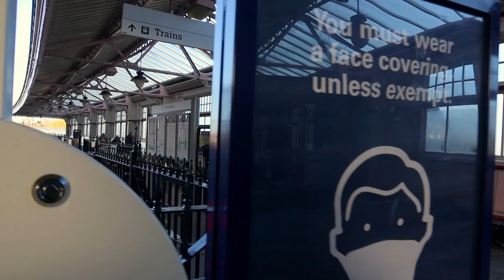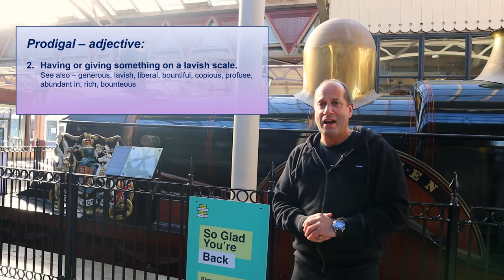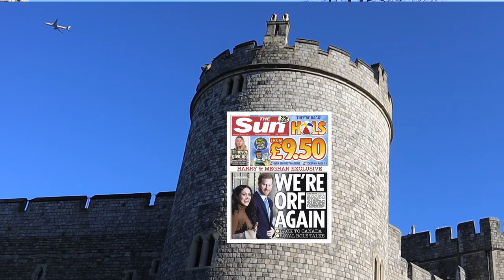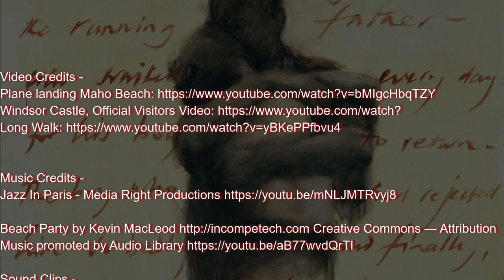Stories with Steve: The Prodigals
You know the he story of the Prodigal Son or should that be the Prodigal Father...A humorous retelling of Jesus pale with some serious life application thrown in too.

Written by: Christen Forster & Steve Benton
Performed by: Steve Benton
Filmed and Edited by: Christen Forster

Copyrights and credits

Sound Samples: From "Big Yellow Taxi" by Joni Mitchell and "Take the long way home" by Supertramp.

Extra video footage:
Beach shots: Free Stock Footage for Creators Beach Compilation in 4K

Please note, I live by ministry, these videos are a part of that. If they are helpful, please think about supporting them with a gift

Thanks